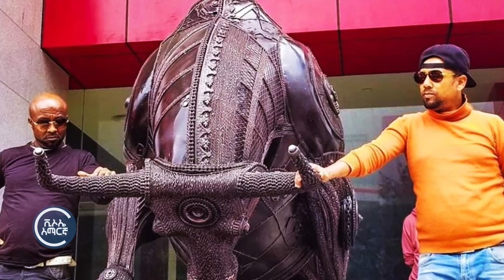እራሱን ያስተማረው የብረታብረት ቀራጺ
የብረታ ብረት ቀራጺ እና ባለሞያ አርቲስት አሜን ባደግ ምንም እንኳ የብረታ ብረት የእጅ ሙያ ያላቸው ቤተሰቦች መካከል ቢያድግም ቅርጾችን መስራት ግን እራሱን በራሱ ማስተማሩን ይናገራል። እንደ ዘመን ባንክ ያሉ የተለያዩ ተቋማትም ከብረታ ብረት የሚሰሩ ግዙፍ የተቋማቸውን አርማዎች እና ጌጦች አሰርተውታል።